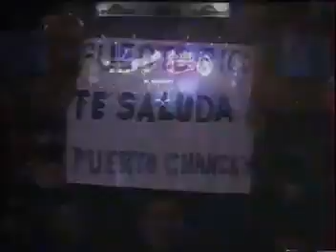Ismael Miranda (En Vivo) - Así se compone un son - Perú